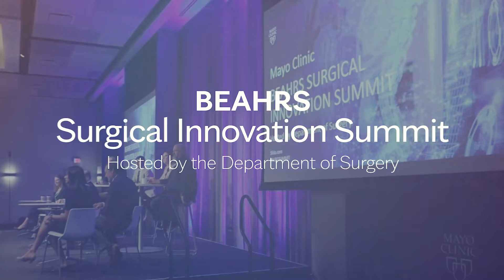Mayo Clinic Beahrs Surgical Innovation Summit: 2023 Highlights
The second annual Mayo Clinic Beahrs Surgical innovation Summit hosted by the Department of Surgery, brought together industry leaders, entrepreneurs, and Mayo Clinic surgeons to explore cutting-edge technologies and ideate new surgical care methods to improve outcomes for patients.